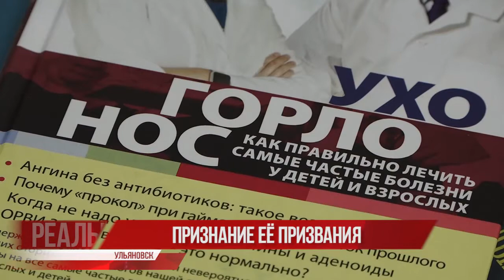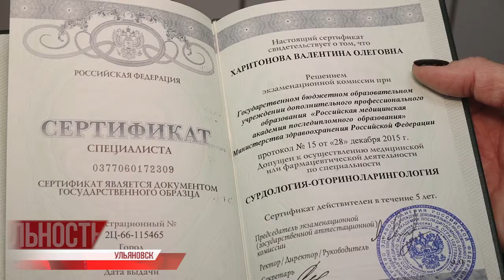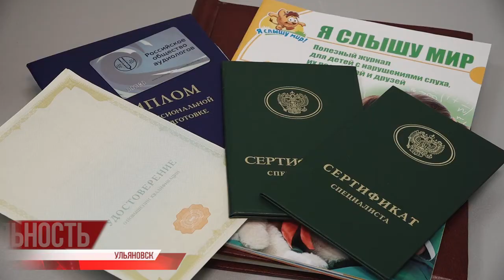Признание её призвания. Про сурдолога-оториноларинголога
Снимем маски в конце весны - благоприятный прогноз составило федеральное информагентство на основании мнений учёных. Одни из условий такого развития событий - коллективный иммунитет и вакцинация. На сегодня от коронавируса привито свыше 7 тысяч ульяновцев, ежедневно на вакцинацию приходит не менее шестисот наших земляков.

Напоминаем, что записаться на самую актуальную прививку сезона можно по телефону 122 либо через личный кабинет на портале Госуслуги, а также обратившись в поликлинику по месту жительства.

Предупредить легче, нежели потом лечить - медики подтверждают. Многие из них уже переболели и вновь вернулись на рабочий пост. Такая профессия.